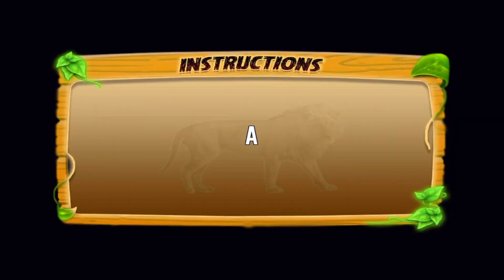Wild Lion Simulator Ultimate Video Game Platform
Hello Guys👍🏻😎👍🏻

♥ About This Game: Top Features in Ultimate Wild Lion Simulator:
-Choose your favorite lion (multiple skins) to start the game.
-Complete fighting missions in all modes (Jungle, Desert, and Snow).
-Attack and kill the predators in Free Mode as the King.
-Find your mate Lioness, grow your family and feed the baby cubs.
-Start the racing and train the cubs against the jungle enemies.

Start your jungle adventure with Ultimate Wild Lion Simulator to complete challenging quests and fighting missions. Play as a wild lion with the lioness and baby cubs to take revenge on the animals as the jungle king. Lion games are all about lion fighting, building the lion clan, and tiger attacks in the open forest with adventurous missions. Find and save the lion mate from the jungle enemies to raise your family playing this wild lion game. Hunt for food, water and show your animals fighting skills against the cheetah, zebra, mighty elephants, rhino, snow lions, tiger, and deer. Choose your favorite wild lion to start the lion simulator for the survival of the lion family in the dangerous jungle.

Play the lion games with the mate for the real fun of animal simulators playing as the angry lion of the family simulator games. Perform a racing match with your family and other cheetahs while playing the new Lion Family Simulator. Save your family from the jungle animals, build your house in the cave and bring food for the lioness and baby lion. Hunt for giant elephants, rhinoceros, deer, and tigers to eat them for getting more energy and special powers. Challenge yourself to complete all the fighting modes in desert, jungle, and snow environments while beating the enemies.